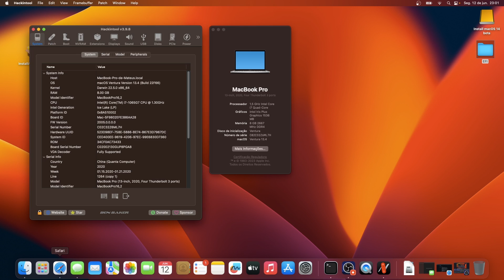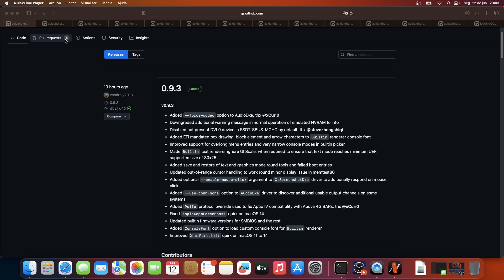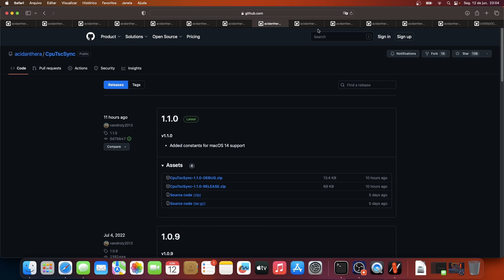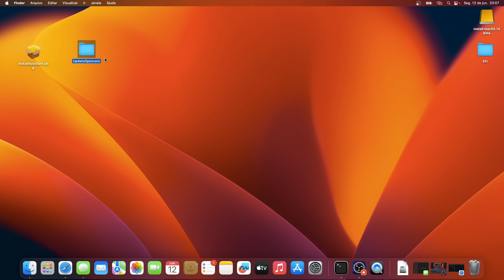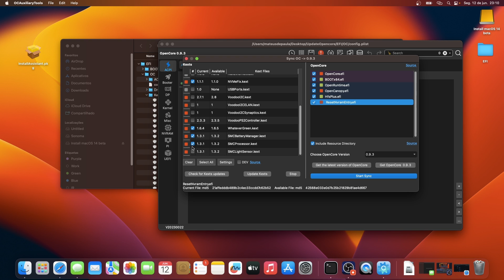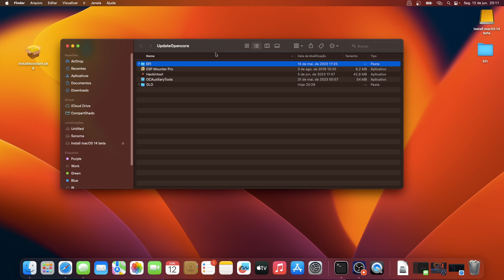🔥 OPENCORE 0.9.3 PRONTO PARA O SONOMA 👉 ATUALIZE AGORA DE FORMA FÁCIL E SIMPLES SEU HACKINTOSH 👊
Fala Hackintoshers, blz ? Segue o vídeo mostrando como atualizar o Opencore para versão 0.9.3 sem segredos. Essa versão é totalmente preparada para o MacOS Sonoma.

Ajuste da EFI (config.plist)
NVRAM - Delete - 4D1FDA02-38C7-4A6A-9CC6-4BCCA8B30102 - [String] opencore-version

Abraços,

Mateus

Meu Hackintosh #1
I9 10900es
Placa Mãe B460 AORUS Elite Gigabyte
48gb Ram 3600 (2x16 + 2x8)
Intel UHD 630
MSI Radeon 580 8GB

20GB RAM

Capítulos do vídeo:
00:05 - Introdução sobre Opencore 0.9.2
01:22 - Release Notes Opencore 0.9.2 e Kexts
03:32 - Atualizando Opencore para Versão 0.9.2